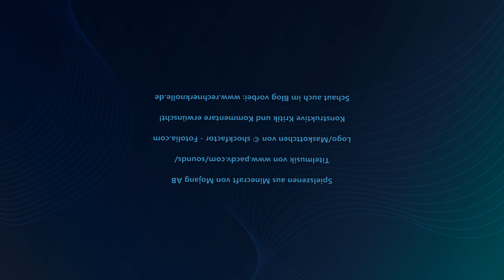Rechnerknolle spielt Minecraft #005 - Flax & Killerbienen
Heute finde ich eher zufällig die sagenumwobene Ressource "Flax" (stammt aus der Modifikation "Peaceful Pack" von hogofwar und sollte auf Deutsch natürlich Flachs heißen ;-)), nehme allerdings aus Versehen nicht alle Flachs-Samen mit und begegne zudem einem hühnerverspeisenden Schwarm Killerbienen (aus der "Beekeeping"-Modifikation von Nandonalt).